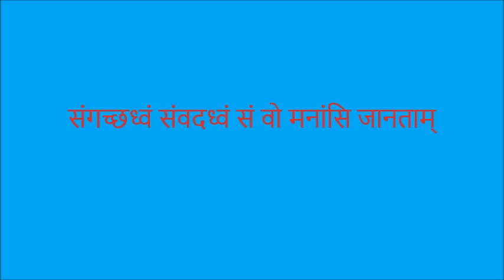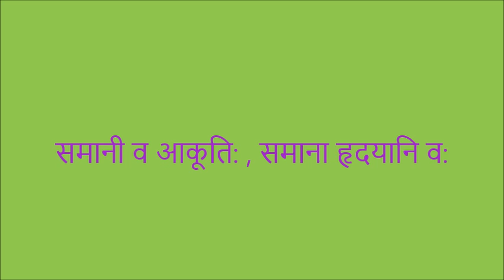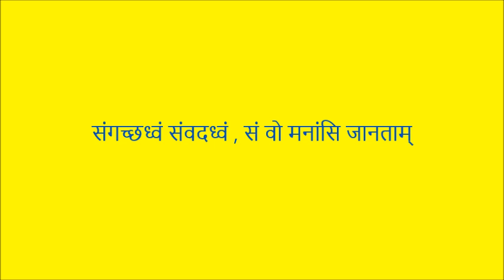संगच्छध्वं संवदध्वं_दृश्यश्राव्यचलचित्रम्_चन्द्रगुप्तभारतीयेन निर्मितम्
ॐ संगच्छध्वं संवदध्वं , सं वो मनांसि जानताम् ।
समानो मन्त्र: समिति: समानी , समानं मन: सहचित्तमेषाम् ।
समानी व आकूति: समाना हृदयानि व: |
समानमस्तु वो मनो यथा व: सुसहासति  ||
संगच्छध्वं संवदध्वं , सं वो मनांसि जानताम् ।